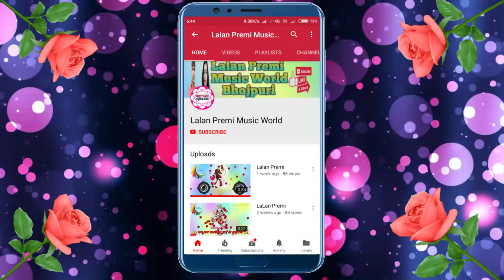How To Make Subscribe And Bell Icon Intro On Smartphone || Step By Step Tutorial